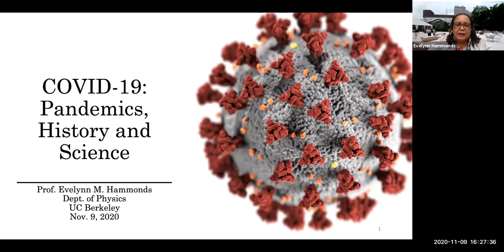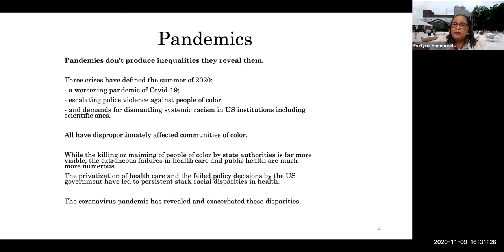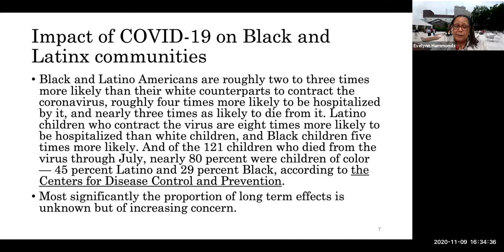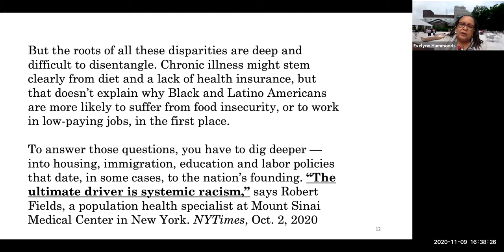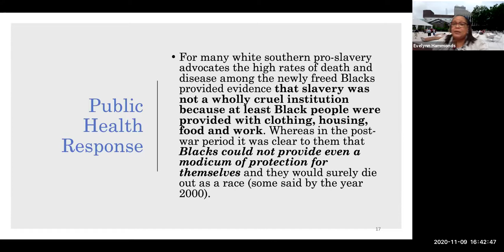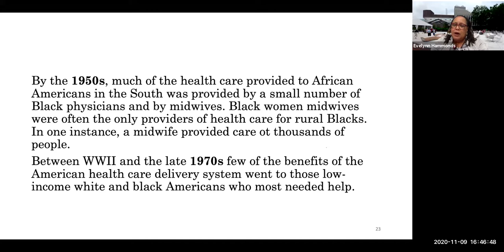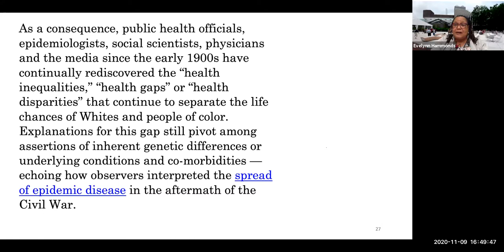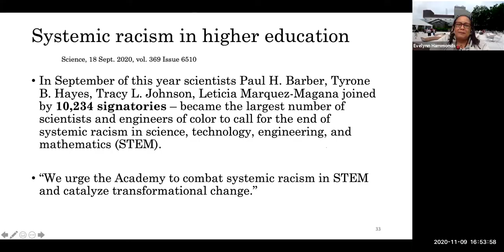November 9, 2020: Evelynn Hammonds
COVID-19: Pandemics, History and Science

The pandemic of Covid-19 has had an unprecedented impact on US society. This talk addresses the inequalities that the pandemic has revealed in our society specifically with respect to its disproportionate impact on African American communities.  The impact of the pandemic on race relations within scientific communities has also received renewed attention in the wake of the pandemic.